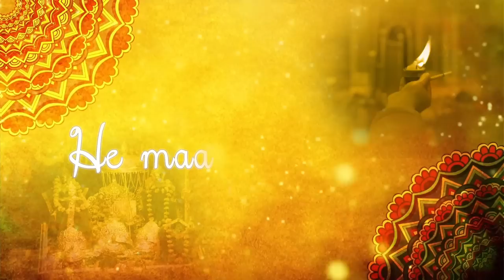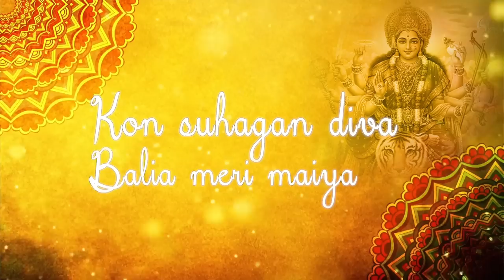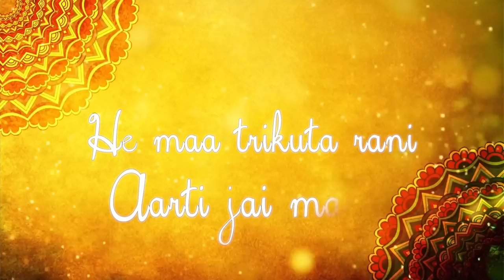Krimal Acharya - Bhor Bhayi Din Chad Gaya Meri Ambe | Maa Durga Aarti | Ft Krimal Acharya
This Navratri, start your morning with Best Aarti in the melodious voice of Dr. Krimal Acharya. Tune in and sing along Ambe Maa Aarti "Bhor Bhayi Din Chad Gaya". We bet you'll love this Mata Ki Aarti. Jay Ambe! 🙏🏻❤️

Vocalist: Dr. Krimal Acharya

Vocals Recording: Harmony Studio

Original Song Credit: Devotional Song

Lyrics:

भोर भई दिन चढ़ गया, मेरी अम्बे
हो रही जय जय कार मंदिर विच
आरती जय माँ
हे दरबारा वाली, आरती जय माँ
ओ पहाड़ा वाली आरती जय माँ

काहे दी मैया तेरी आरती बनावा
काहे दी पावां विच बाती मंदिर विच
आरती जय माँ
सुहे चोलेयाँवाली आरती जय माँ
हे पहाड़ा वाली आरती जय माँ

सर्व सोने दी तेरी आरती बनावा
अगर कपूर पावां बाती मंदिर विच
आरती जय माँ
हे माँ पिंडी रानी आरती जय माँ

कौन सुहागन दिवा बालेया, मेरी मैया
कौन जागेगा सारी रात मंदिर विच
आरती जय माँ
सच्चियाँ ज्योतां वाली आरती जय माँ

सर्व सुहागिन दिवा बलिया मेरी मैया
ज्योत जागेगी सारी रात मंदिर विच
आरती जय माँ
हे माँ त्रिकुटा रानी आरती जय माँ

जुग जुग जीवे तेरा जम्मुए दा राजा
जिस तेरा भवन बनाया
मंदिर विच आरती जय माँ
हे मेरी अम्बे रानी आरती जय माँ

सिमर चरण तेरा ध्यानु यश गावे
जो ध्यावे सो, यो फल पावे
रख बाणे दी लाज मंदिर विच
आरती जय माँ
सोहनेया मंदिरां वाली आरती जय माँ